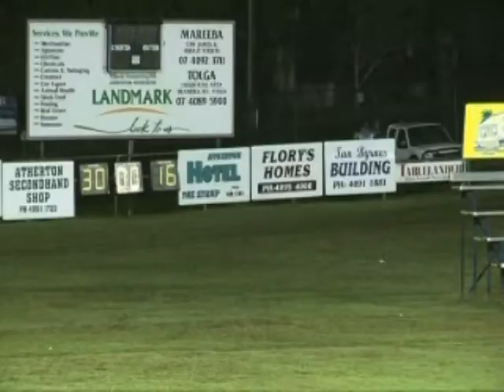Max Strickland and James Moala playing for Atherton Roosters rugby league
Highlights of Max Strickland (#10) and James Moala (#3) playing for the 2009 Cairns District rugby league Grand Finalist -Atherton Roosters